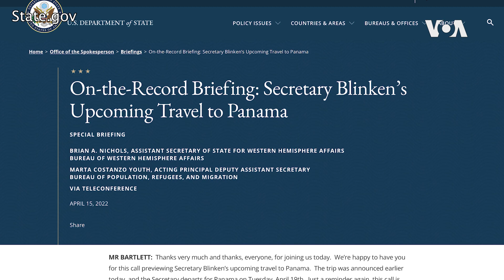布林肯出訪巴拿馬 談移民與中國威脅